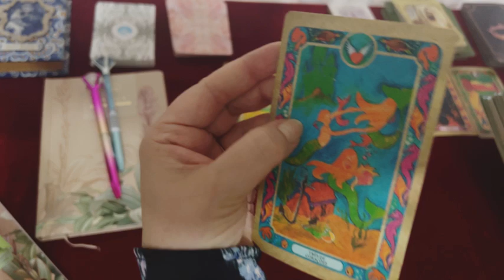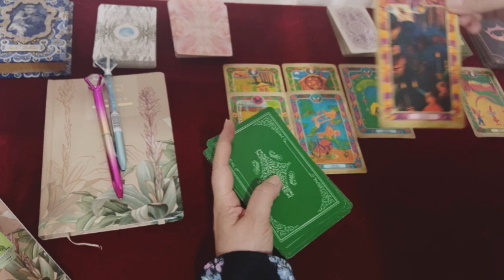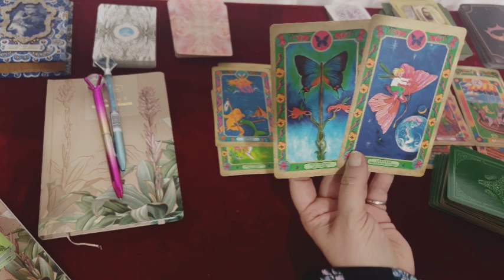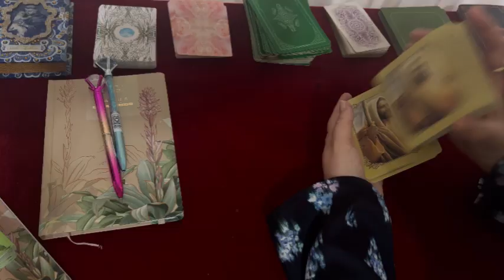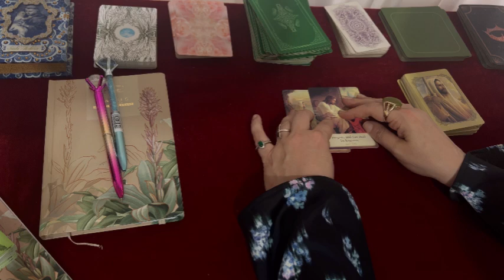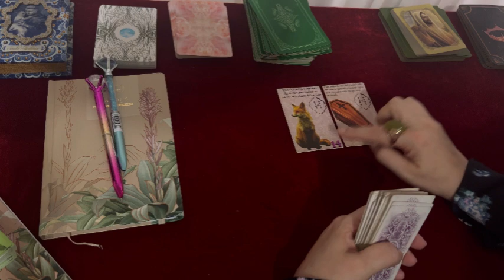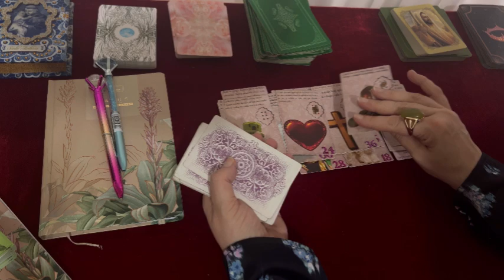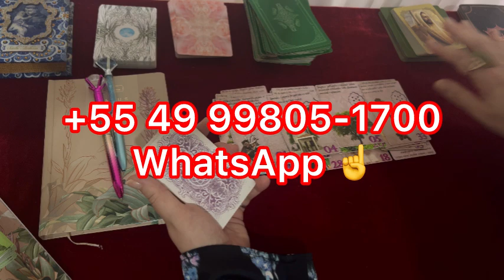CÂNCER: Recognition comes at the right time with lots of money and a person wanting to give you love